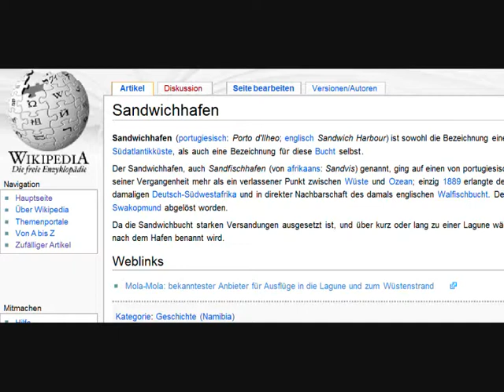Sandwichhafen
Auf Südwesterdeutsch "Sandfischhafen"